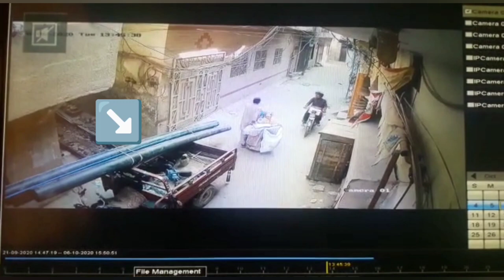thief caught on cctv camera MN things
MN things